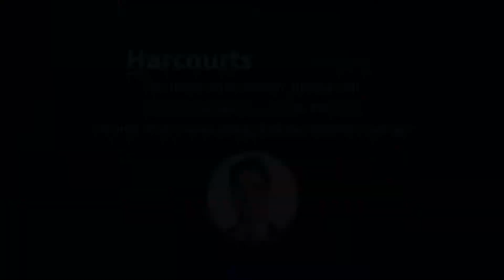3/5 Olive Road, Evandale